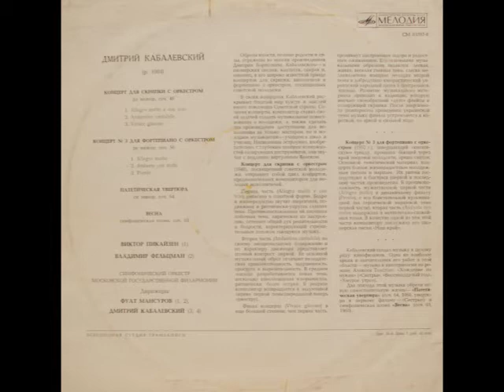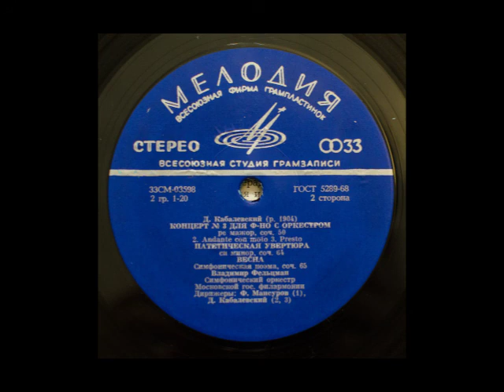Kabalevsky Violin Concerto / Piano Concerto 3 PIKAIZEN / FELTSMAN LP transfer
Concerto For Violin and Orchestra In C Major, Op. 48
A1 Allegro Molto E Con Brio
A2 Andantino Cantabile
A3 Vivace Giocoso

Concerto No. 3 For Piano. With Orchestra D Major, Op. 50
A4 Allegro Molto E Energio
B1 Andante Con Moto
B2 Presto
B3 Pathetic Overture, Op. 64
B4 Spring, Symphonic Poem, Op. 65

Composed By - Dmitry Kabalevsky *
Conductor - Dmitry Kabalevsky * (tracks: B3, B4), Fuat Mansurov (tracks: A1 to B2)
Orchestra - Symphony Orchestra of Moscow State Philharmonic Society *
Violin - Victor Pikaizen * (tracks: A1 to A3)